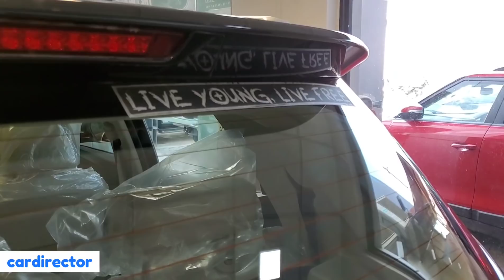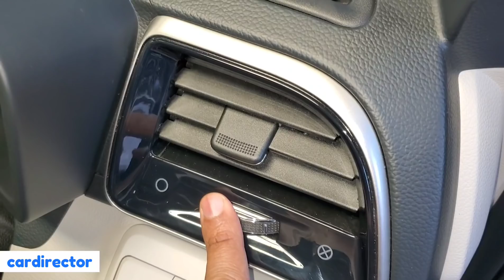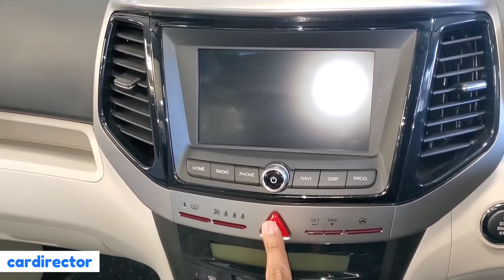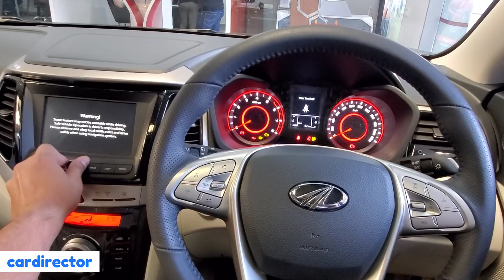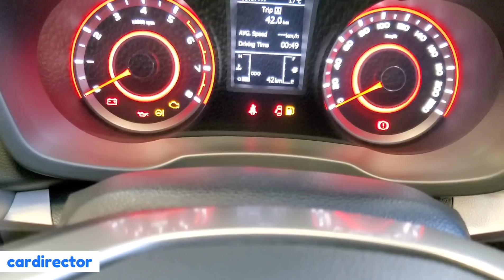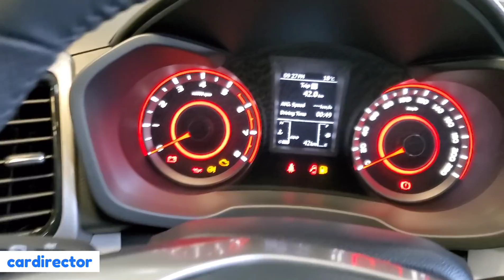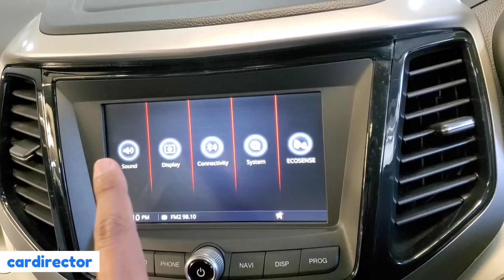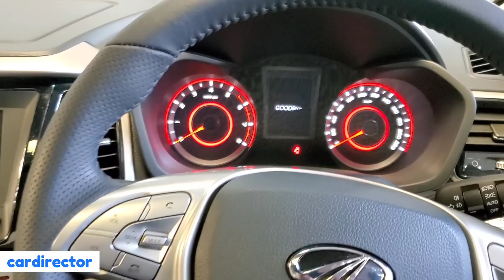Mahindra XUV300 W8(O) 2020 | BS6 XUV300 2020 Top Model | Interior and Exterior | Real-life Review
Mahindra XUV300 on road price in India starts from ₹8.30 Lakh - ₹12.69 Lakh. Mahindra XUV300 SUV is available in 11 variants in India. XUV300 has 4 Petrol & 7 Diesel. However AMT comes with diesel engine only.

The XUV300 is Mahindra’s sophisticated sub-four-metre compact SUV. It’s a shortened and re-engineered version of Mahindra subsidiary SsangYong’s Tivoli both cars made on X100 Platform. The Mahindra XUV300 holds the distinction of being the safest car to be crash tested by Global NCAP being rated 5 stars on adult occupant protection and 4 stars on child occupant protection.

Mahindra XUV300 available with two engine options i.e. BS6 Petrol and soon to be BS6 Diesel Engine, petrol engine gives up mileage of 17 kmpl and diesel gives up mileage of 20kmpl.

Mahindra has showcased the XUV300 Sportz T-GDI special edition at the AUTOEXPO 2020.
All new 1.2-litre mStallion turbocharged petrol(T-GDi) engine churns out 128 bhp and 230 Nm on the Mahindra XUV300 Sportz Edition. The Mahindra XUV300 Sportz Edition on display gets visual changes including new decals on the bonnet and the doors. The brake calipers are finished in red, and the cabin gets a dash of red highlights on an all-black cabin. The blacked-out seats also contrast red stitching for the sporty effect. Mahindra XUV300 Sportz Edition is expected to go on sale in a few weeks.

Colour Options : D Sat Silver, Red Rage, Sunburst Orange, Aquamarine Blue, Napoli Black, Pearl White, RED RAGE, AQUAMARINE BLUE (Dual tone with White Roof)